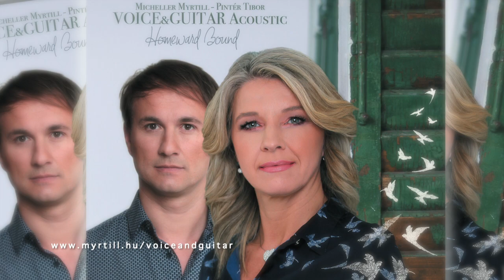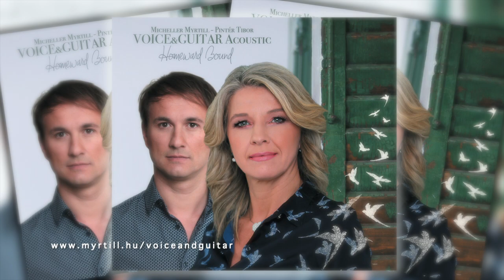Voice&Guitar - Acoustic CD spot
VOICE&GUITAR: Micheller Myrtill (voice), Pintér Tibor (acoustic guitar)
New album 2019, Budapest

Az album megjelenését az NKA támogatta.